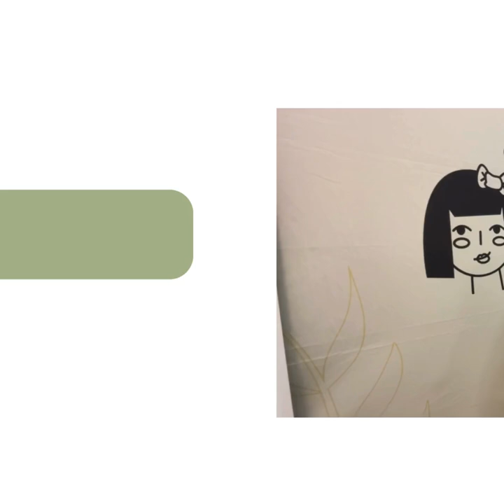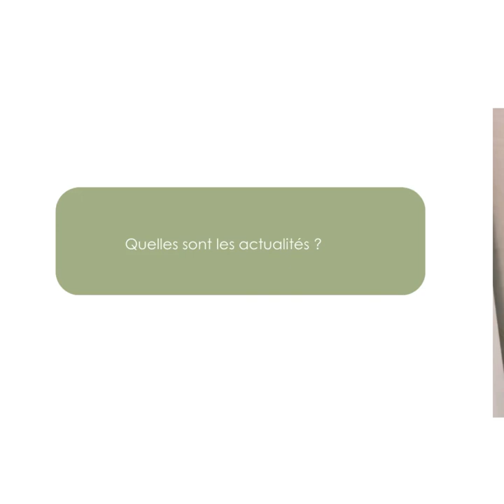Kokoro Lingua - une série d'interviews uniques en 3 questions